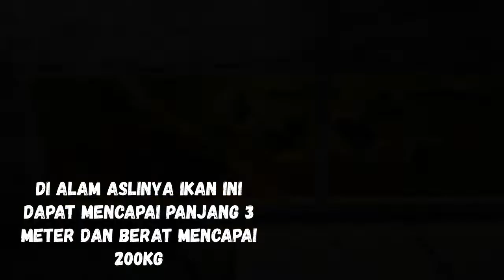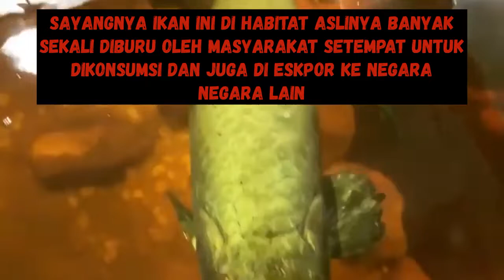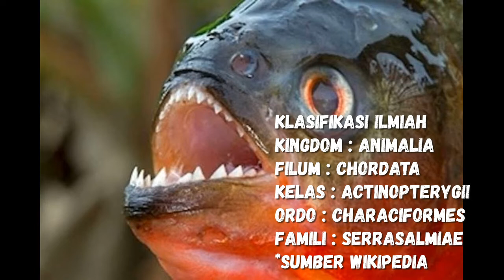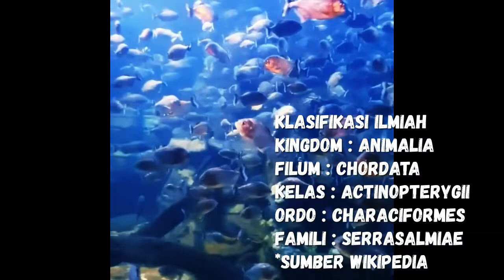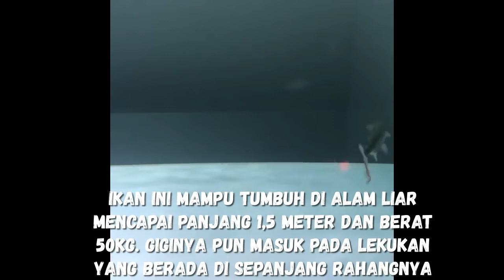5 Ikan Predator Air Tawar Terganas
Sumber yang saya dapat mengenai info di atas berasal dari wikipedia dan sepengetahuan saya